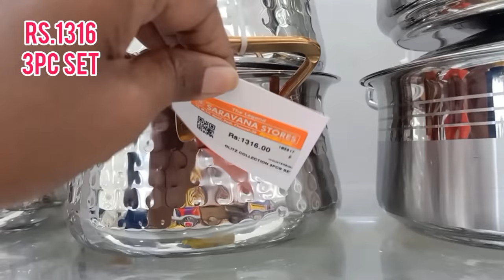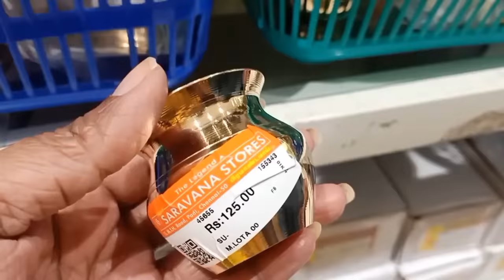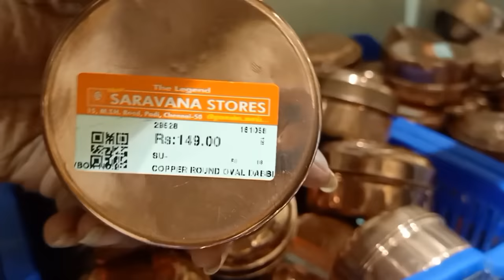Kitchen Sets | Brass Kuthuvilauku Pooja items Kubera vilaku Karthigai Special | Rs.55 Onwards Vilaku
Hi friends welcome u all with useful video
pooja articles, silver items, kitchen dinner sets

Shop Address
Legend Saravana Stores

Lachus Lifestyle

Love,
Lakshmi!

Stainless steel organiser/ Steel Cookware, Stainless steel Bowls,/ Stainless steel continers, Steel Kadai, Stainless steel Matt finish Kadai, Stainless steel kulipaniyara chatti,/ Aluminium kadai, Aluminium cake Mysore Cake paak tins, Aluminium cookers, Aluminium kadai sets, Steel Kadai Sets, Kitchen Drain basket, Kitchen Steel wall Organizer, kitchenNewOrgainsers / Wall mount Shelves / Stainlesssteel Organisers / Storage Drawers Organisers / Latest saree Covers / Regular Cloth cover /  Storage Organisers / Jewellery storage Organisers /  Adjustable Organizer and Dividers  Mirror Transparent Organisers / Expandable Fridge ORGANISERS / Under shelf Fridge Storage / cosmetic storage box / organisers Holder and Drawers / Kitchen Sink Organisers / Steel Multipurpose Organisers / Multiuse Corner Sink Organizer / Wall mounted Holder/  Undersink Storage baskets / plastic kitchen Trays Shelf orgainsers Corner Tray / New Organisers Racks /Ceramic  Flower pot Rack Steel Basket Utensil holder /Cupboard shelf orgainsers
  /wooden  heat pad /mud  pot holder/Silicon  clip Poch  big/ Kitchen  tap filter kitchen multifunctional bag clips/ Balcony cloth hanger/ copper Base sauce pan glass  silicon bag /cylindertrolly Folder machine for laundry/ Portable laundry bucket kitchen scissors/door mat chain extensionl/Kitchen   gloves /shower cap/foldable Organiser /Steel peeler  knife/ Steel knife/kitchen zipper bags//kichen oil Containers//small steel  idly plates/steel thattu idly plates/ kitchen peelers/ Plastic spray bottles/ Nonctitck idly makers/ bathroom long brush Cleaners / Aluminium tadka pans/ Steel Phulka roti Spoon / plastic cloth clips/ Steel sauce pans/ net lid covers/ Kitchen  baking moulds/ online mobile stand/ Food masher/ steel pappad/stainless Chapathi Roller / potato wooden masher/ brass pooja bell/stainless steel finger guard knife /mini spoon set / steel fork/dosa Batter Laddle /oil Dropper Baby food Spoon /aluminium tins Aluminium  baking moulds / Iron boondi karandi/wooden skwers/ /steel bamboo steamer  steel tray/ kitchen sink mat/ Plastic fridge mat/floor mat set/Kitchen sink cleaning/stainless steel Kadai  without lid/ Copper  sauce pan/ wooden chopping board/ Karandi  HANGERS/ Kitchen dish drying mat/ Steel lemon squeezer /pizza cutter rooker /pineapple Cutting tool  /graters/cheese wooden heat pad
Kitchen stainless steel / Kitchen  ceramic cookwares  nonstick cookwares  nonstick  kadai Set cast iron Combo / meyer cast iron /prestige pressure cooker /hard anodised vessels /Steel  hot packs /vinod p stainless steel kadai with lid /bergner triply steel kadai  /bergner avon  triply stainless steel 22cm pan bergner fry pan/bergner sautepan with lid/ bergner sauce pan with lid/bergner elements stainless steel unpressure cooker with outer lid /bergner stainless steel bergner nonstick stainless steel dosa tawa /vinodstainless steel kadai with glass lid / Butterfly induction kadi with glass lid/treo induction fry pan/ Prestige fry pan with stainless lid/paniyarakkal/puttu maker/ Marble roti tawa /meyer cast iron/triply bottom heavy base stainless steel kadai cookwares /meyer cookwares sets / STAinless steel kettle /idly maker/ wokstainlesssteel pans/Rice Drum  thattu idly maker Puttu maker /stainless steel strainer /stainless steel Lunch box / steel containers/stainless steel cultery holder/stainless steel plates copper  tumblers/ Heart  shape cookwares